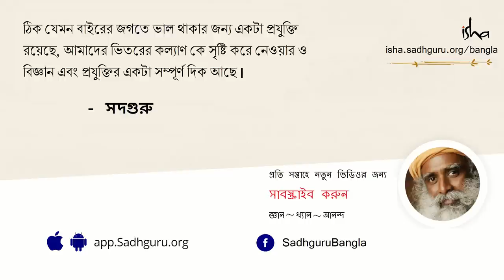শিব কীভাবে একজন অহংকারী যোগীকে শিক্ষা দিলেন? | For Whom Nothing Matters & Everything Matters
যোগী, দিব্যদর্শী এবং মানবতাবাদী, সদগুরু হলেন একজন আধুনিক আধ্যাত্মিক গুরু। গভীর অন্তর্দৃষ্টি এবং বাস্তবধর্মীতার এক আশ্চর্য সংমিশ্রণ, ওনার জীবন এবং কার্যাবলী আমাদের মনে করায় যে যোগ হল একটা সমকালীন বিজ্ঞান, যা আমাদের যুগের জন্য ভীষন ভাবে প্রাসঙ্গিক।
শিব কীভাবে একজন অহংকারী যোগীকে শিক্ষা দিলেন? | YogiShiva | Shiva: For Whom Nothing Matters & Everything Matters